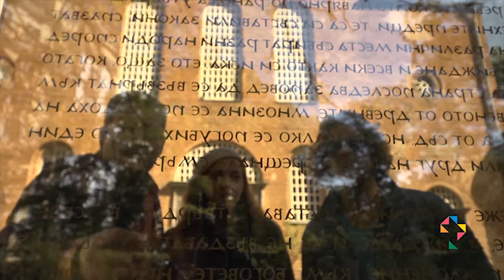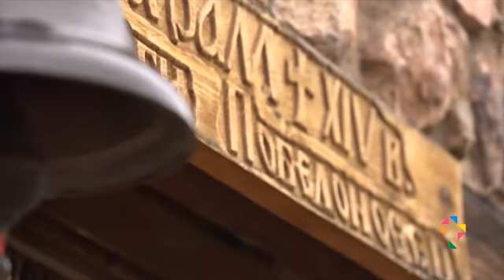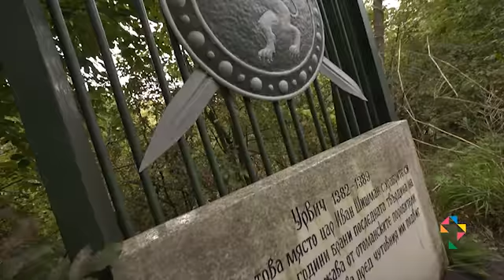„Кръстопът на вдъхновените“ - София, Своге и Ихтиман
Филмът показва емблематични забележителности на общините София, Своге и Ихтиман.

Проект „Създаване на регионален туристически продукт в общините Столична, Ихтиман и Своге” е финансиран от Оперативна програма “Регионално развитие” 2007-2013. В рамките на проекта бяха разработени тематични туристически пакети, обединяващи емблематични забележителности на територията на трите общини.

Туристическите пакети включват маршрути до историческите, културните, религиозните и природните забележителности в София, Своге и Ихтиман. Те са насочени към български и чуждестранни туристи, които искат да се потопят в древната история на региона, да се вдъхновят от неговите традиции и съвременна култура.

В туристическите пакети са включени забележителности, като: Антична Сердика, храма Света София и Ротондата, Софийската Света гора, най-северния манастир от групата Седемте престола, Лозенския манастир Св. Спас и Урвишкия манастирски комплекс. Чрез тяхното разработване ще се развие потенциала на региона, като бъдат предложени разнообразни възможности за опознаване на неговото наследство, отдих и забавление.